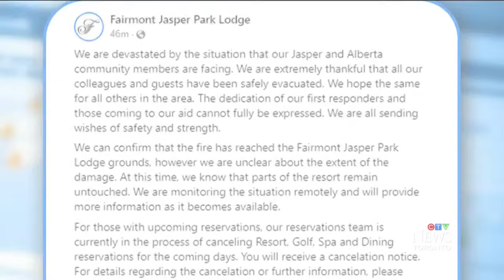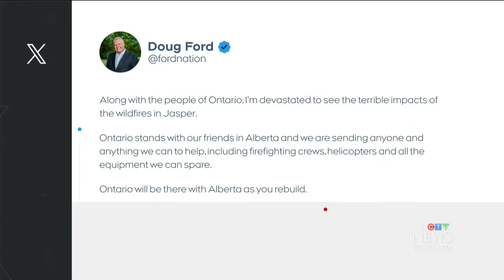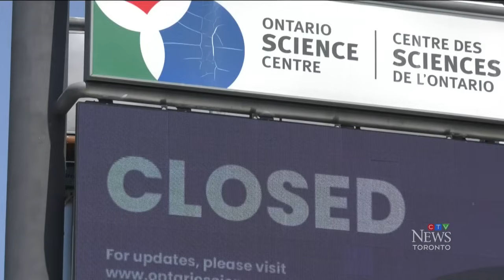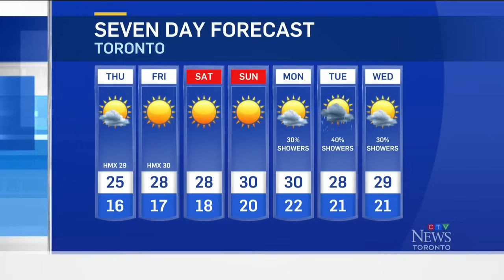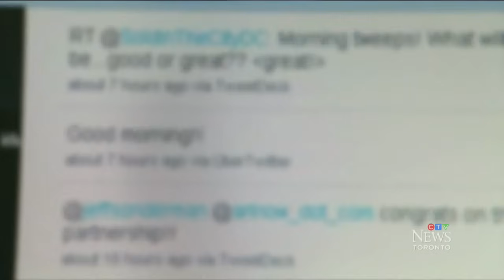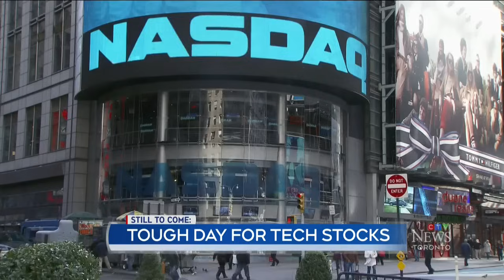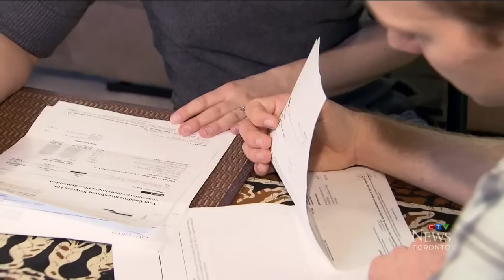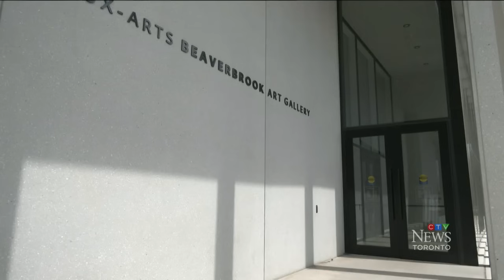Cyclist dead after being struck by dump truck | CTV News Toronto at Noon for July 25, 2024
A cyclist is dead after being struck by a dump truck in downtown Toronto on Thursday morning, police say.

It happened on Bloor Street West near Avenue Road at around 8:40 a.m.

Police say that the cyclist was travelling westbound in a bike lane and at one point exited the bike lane and continued their journey in the same direction. She was then struck by the dump truck which was also headed westbound, police say.